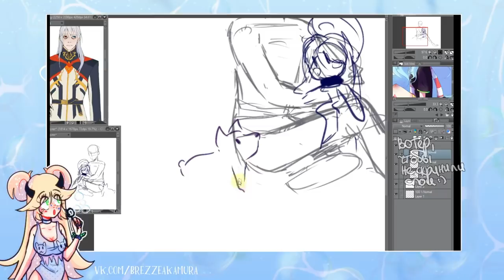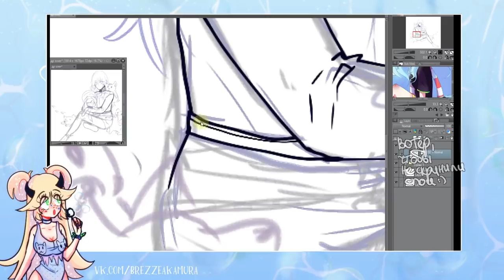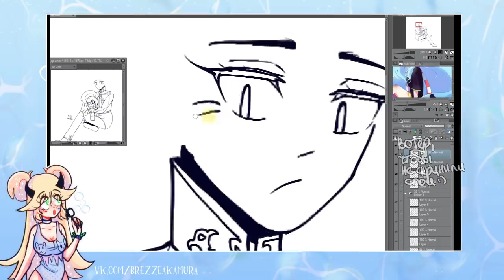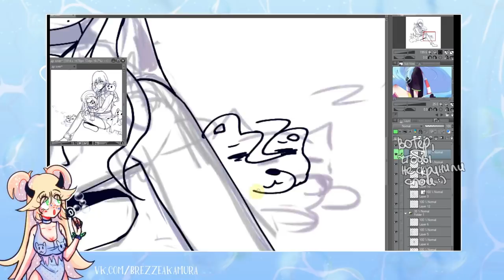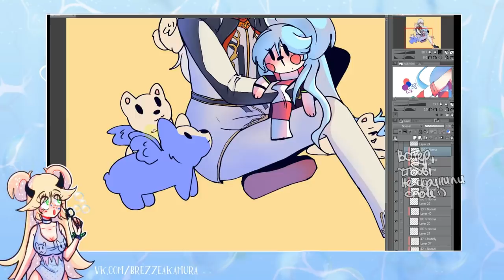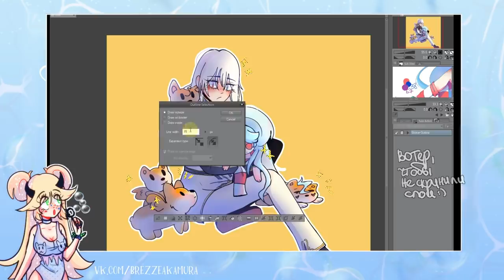ПЛОХИЕ ХУДОЖНИКИ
о тех, кто хорошо рисует, но ужасно себя ведет
персонаж на фоне НЕ МОЙ. это гифт.
программа в которой я рисую клип студио
• сделать репост видео
• написать комментарий